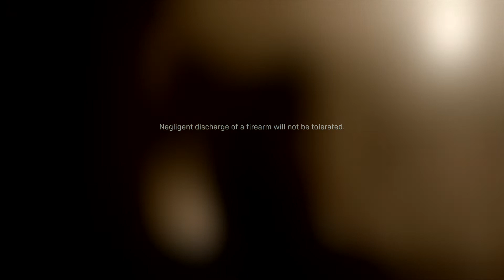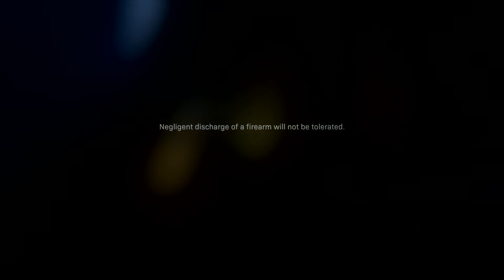Everythin you are not supposed to do in a no knock house raid